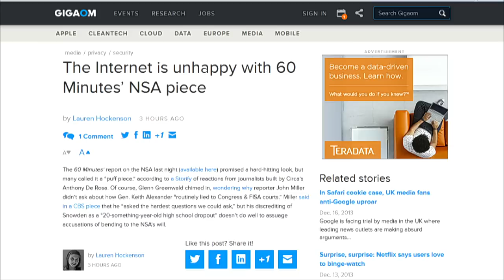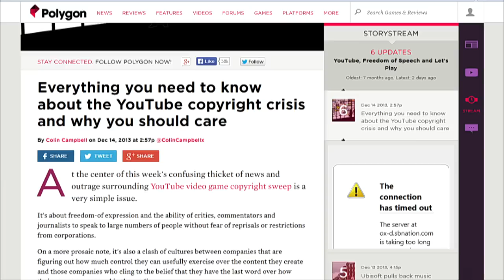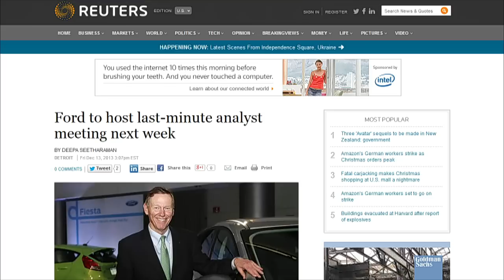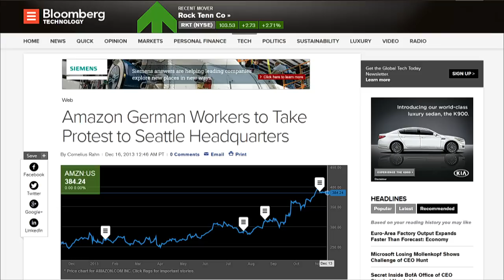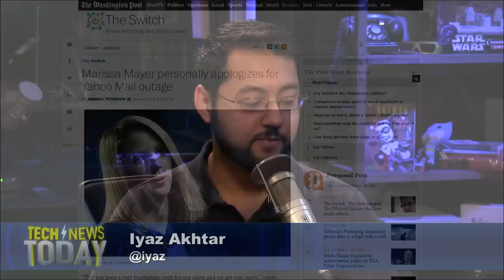News Fuse for December 16, 2013: Tech News Today 903